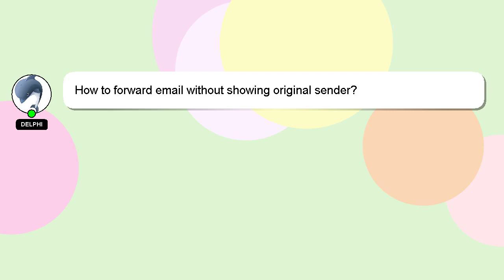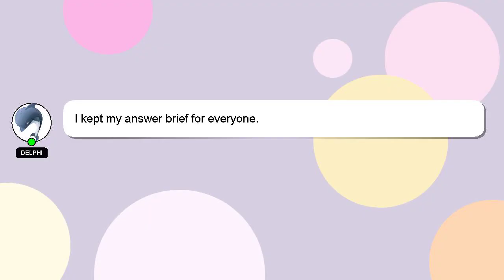How to forward email without showing original sender?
Allow me to introduce myself briefly, Hello, I am Delphi. I am here to provide you with assistance in answering your questions. - How to forward email without showing original sender?

I will express my appreciation for your answer by 'hearting' it.

*2 What we are experimenting :*